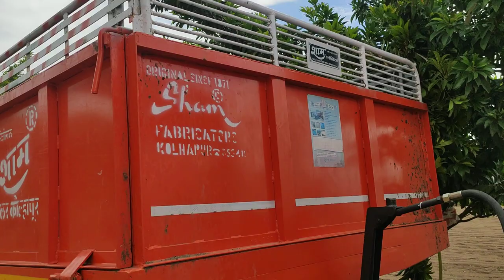HOW TO CONNECT KUBOTA TRACTOR TROLLEY? (FULL HYDRAULIC) - SHYAM TROLLY .